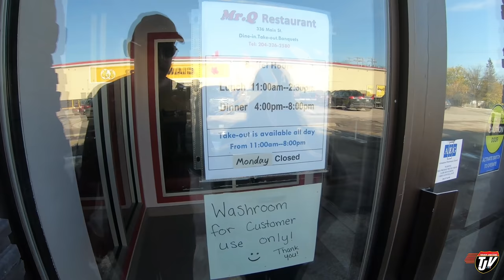TJV | NEVER ENOUGH PARKING | #1824